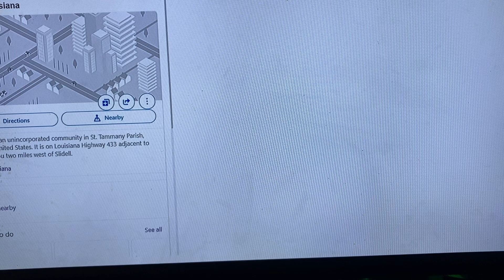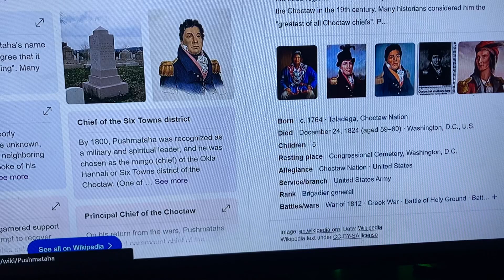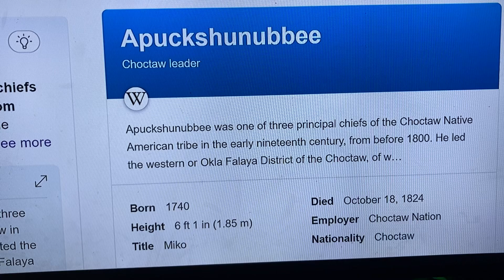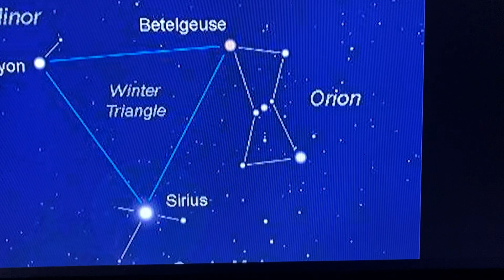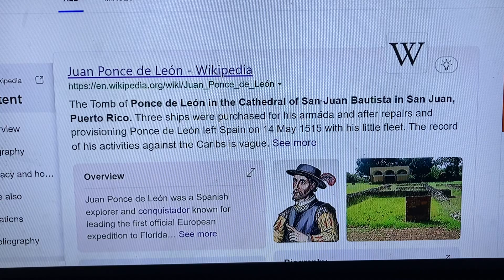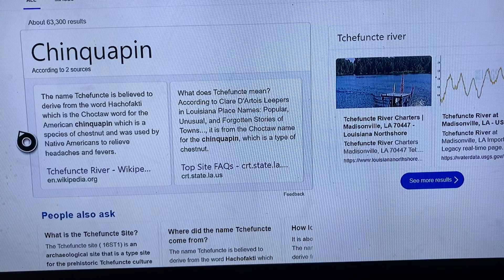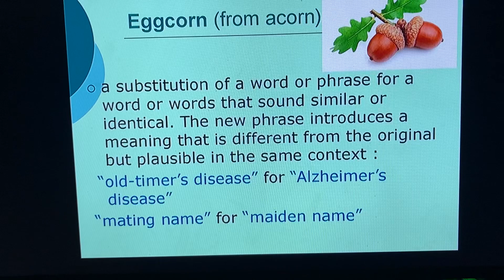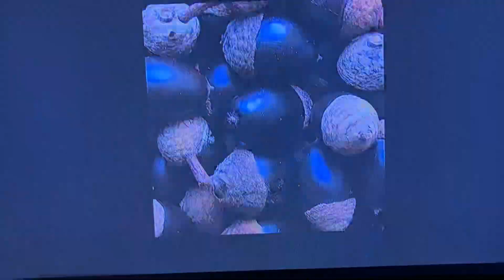CHIEF BIG SHOULDERS | AQUARIUS THE WATER-BEARER PT 4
CHIEF BIG SHOULDERS EXPLAINING THE MYSTORY OF THE ZODIAC SIGN AQUARIUS THE WATER-BEARER

00:00 - Bonfouca & the 3 Ani-Tsata (Chata) Chiefs
4:50 - Sahu’s Belt in the G State
8:38 - Juan Ponce de León renamed Tchefuncte to Florida
12:47 - Acorns & Eggcorns